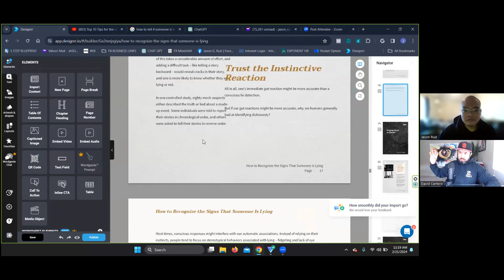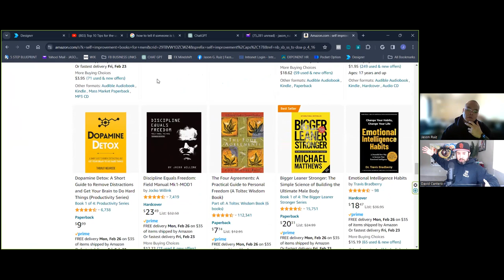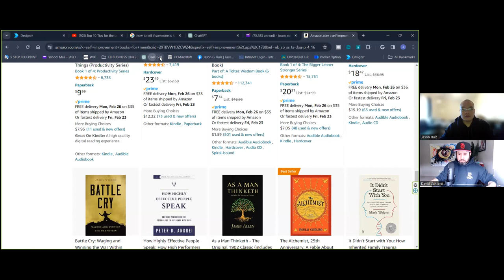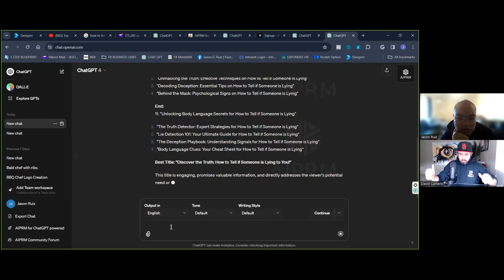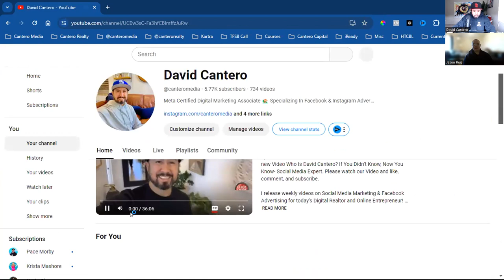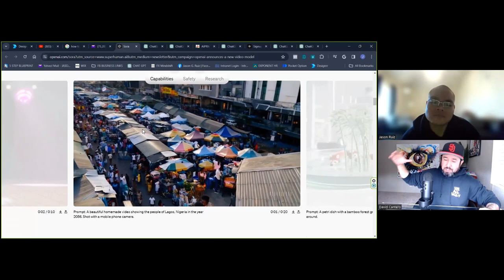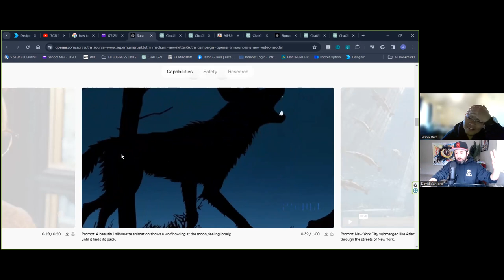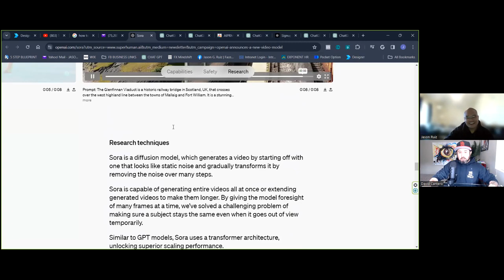How To Build A Business Online with AI and YouTube!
In today's digital landscape, mastering the art of online business is essential for financial success. In this groundbreaking video, we delve into the intricacies of leveraging AI technology to build a lucrative online empire. From discussing the importance of strategy calls to exploring effective methods for harnessing AI in business development, we leave no stone unturned in our quest to help you achieve your financial goals.

Throughout the video, we emphasize the significance of incorporating YouTube into your business strategy, highlighting its unparalleled potential for reaching vast audiences and generating substantial revenue streams. Whether you're a seasoned entrepreneur or a newcomer to the online business world, our insights and strategies are tailored to empower you on your journey to success.

☑️ I compiled a list of the top Facebook custom audiences that must be set up first to maximize and profit from Facebook advertising. If you want to make more sales, capture more leads, and build a huge business online, set up these Facebook Custom Audiences ASAP!

☑️ It all starts with Kartra. Kartra is the one software that runs my entire online business! I use Kartra to build landing pages, sales funnels, automate my emails, schedule my appointments, sell my digital products, host my online membership course and so much more! As soon as you activate your 14-day trial, I'll email you all my FREE training and calendar to schedule your free onboarding call!

There is no additional charge for you. Thank you for supporting my channel. There are no guarantees regarding the income of David Cantero or Cantero Media, LLC. mention on this YouTube Channel.

david cantero
online business by david cantero
business by david cantero
how to build by david cantero